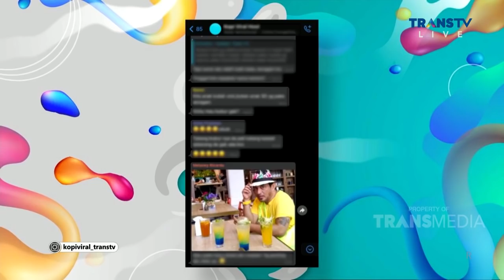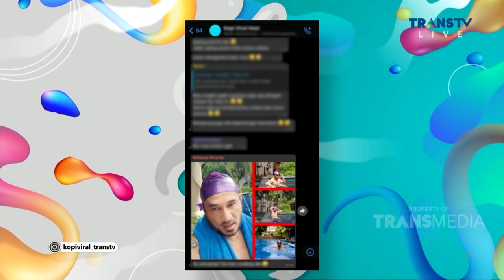JEREMY TETI NYERITAIN KENAKALAN VICKY PRASETYO WAKTU DI BALI!!! | KOPI VIRAL (1/4/21) P3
KOPI VIRAL
TAYANG SETIAP HARI PUKUL 10.00 WIB